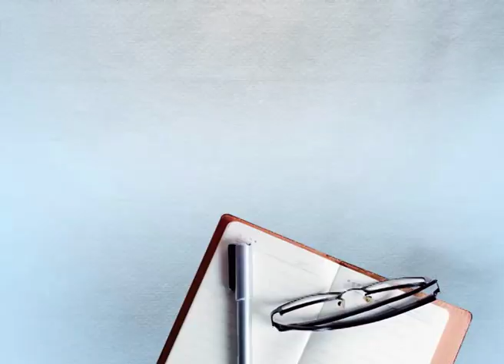ਗਰਮੀ ਨੇ ਲਈ 2 ਦੀ ਜਾਨ, ਕਈ ਡਿੱਗੇ ਗਸ਼ ਖਾ ਕੇ